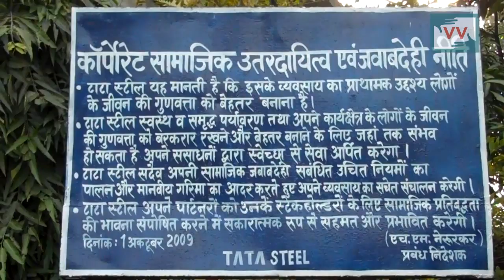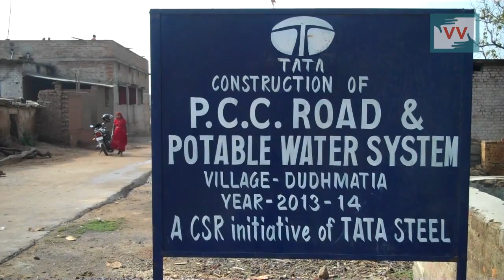PCC road made in Dudhmatiya village-— Video Volunteer Mohan Bhuiyan Reports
This video was made by a Video Volunteers Community Correspondent Mohan Bhuiyan.